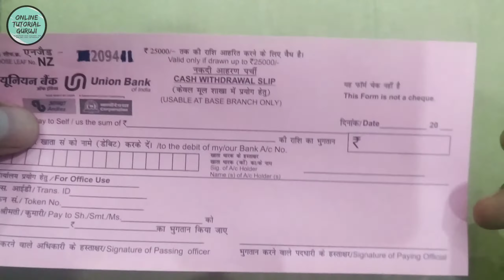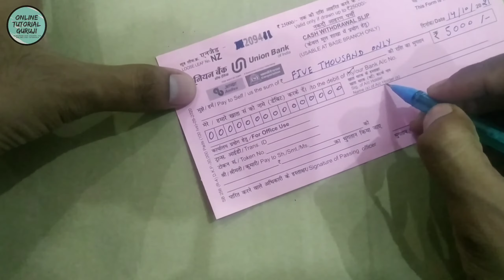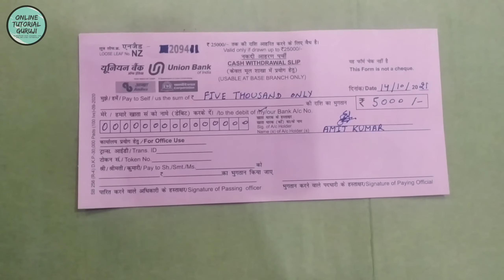How To Fill Union Bank Cash Withdrawal Form | Union Bank का Cash Withdrawal form कैसे भरे?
इस विडियो में आपको बताया गया कि कैसे आप Union Bank of India यानी की UBI में Cash निकालने के लिए Withdrawal form या Withdrawal Slip सही तरीके से भर सकते हैं.